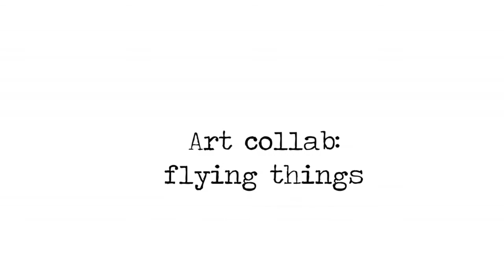🎨 Mixed Media art tutorials - Whimsical Girl - time laps painting AyalaArt - collab carsondcatslife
Whimsical girl, art collab! Mixed media art tutorial in collaboration with Nicky Parr in New Zealand.

♥ FAVORITE SUPPLIES VIA AMAZON SHOPPING ♥
Shop from this link and you'll help me keep this channel creative

Mixed media painting, Art Journaling, Crafts, Art Dolls... that's what I do in my channel. Weekly videos!
Make 29faces with me! Join me in February and September for the 29 faces challenge.

* HEY! If your reading this, your awesome and I ♥ you!
Now go ahead and leave "Pixie dust!" in the comments to confuse the others and let me know who actually did read this :oD